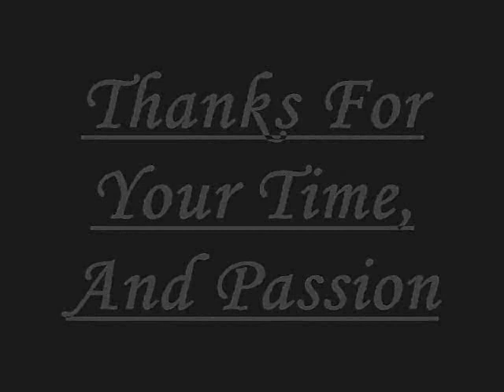Eddie Mercado - Digital Storytelling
Mini biography of a young persons struggles before becoming a member of UTEC.  He worked with Ashlee Welz Smith on this video.